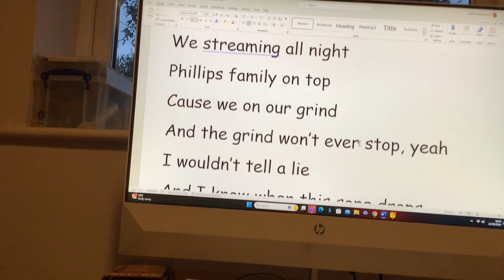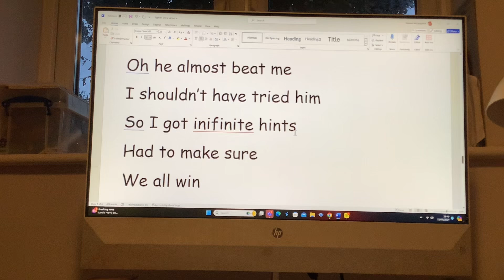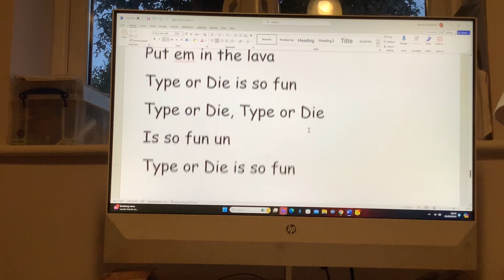Type or die is so fun